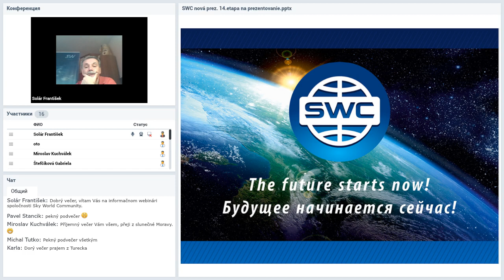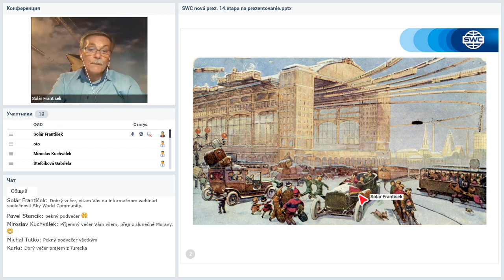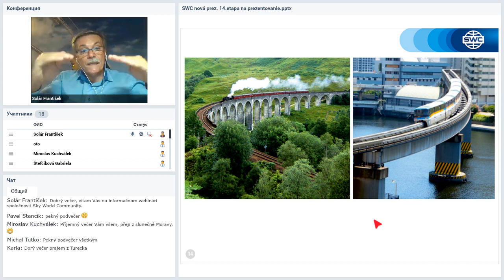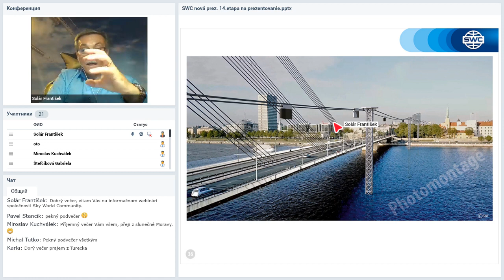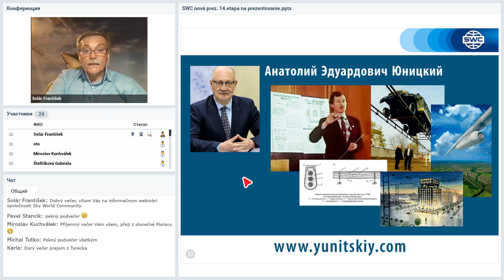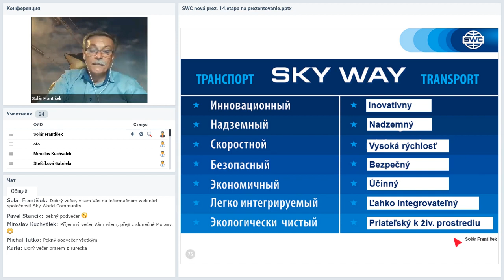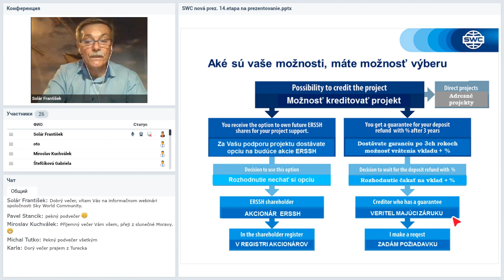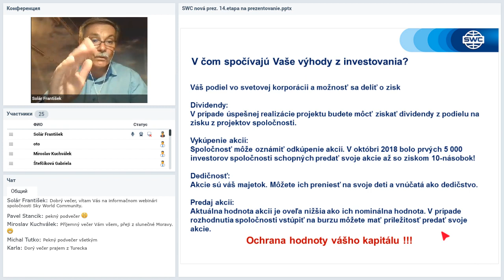Вебинар от 14.07.2020. Тренинг для членов SWC. Чешская республика.